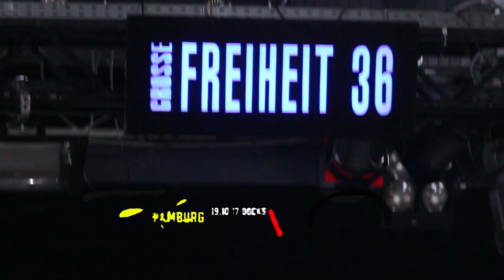Irie Révoltés - IRIEVOIR Abschiedstour Trailer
Die letzte und größte Tour in der Geschichte von Irie Révoltés! 😱
FÜR EUCH ❤️ haben wir daher die besten Konzertbilder der letzten Tour zusammengeschnitten. BÄÄÄM!